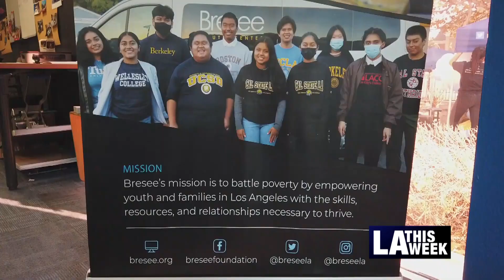In Conversation with Abigail Marquez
Abigail Marquez, General Manager of the Community Investment for Families Department (CIFD) shares with us the functions of her department. She tells us about the current work of CIFD and their work with community organizations.